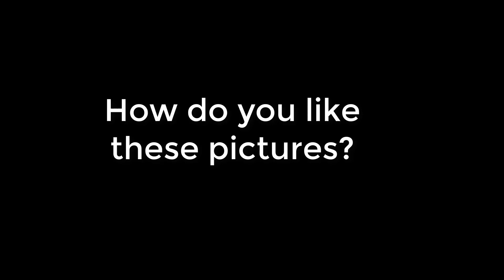Lennart Ootes on leading a colourful life in the world of black and white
ChessBase India's Sagar Shah and Amruta Mokal caught up with Lennart Ootes who is a world class chess photographer, a DGT and live broadcasting expert. He talks about his life in the chess world, his future ambitions, and his colourful hair!